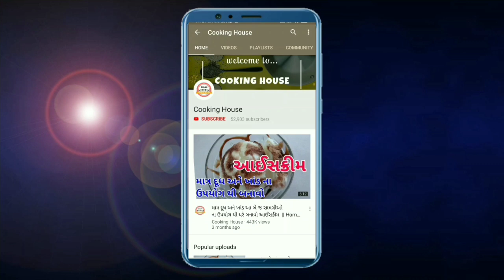ભરેલું શાક બનાવાનો સમય ના હોય ત્યારે અ રીતે બનાવો ટિંડોળા બટાટાનું શાકTindora Batata Nu Shaak